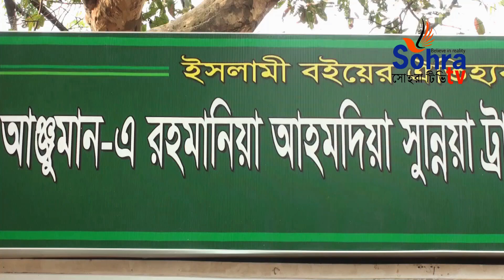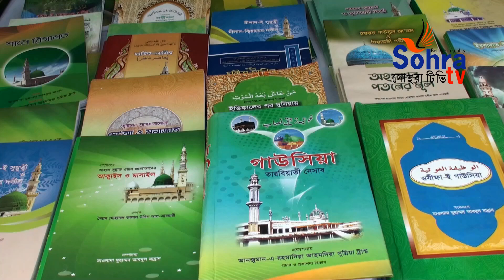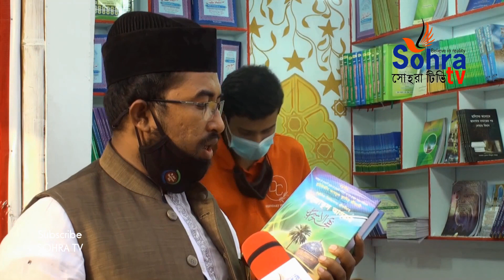ইসলামিক বই কিনতে আঞ্জুমান এ রহমানিয়া আহমাদিয়া সুন্নিয়া স্টলে ঘুরে আসুন I Book Fair | Boimela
ইসলামিক বই কিনতে আঞ্জুমান এ রহমানিয়া আহমাদিয়া সুন্নিয়া স্টলে ঘুরে আসুন  I Book Fair 2021
 স্টল নং - ৭৩১